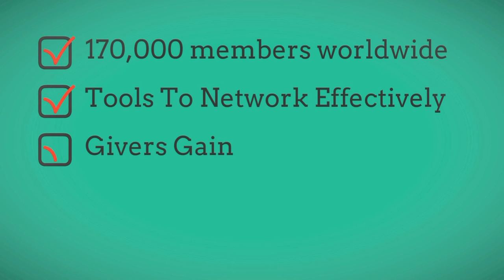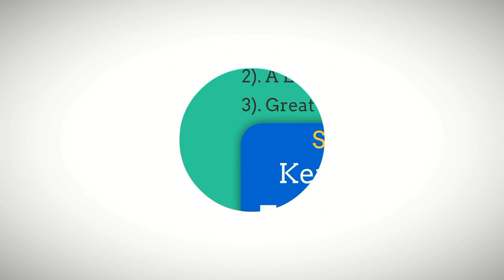Motion Graphics, Washington DC - Raleigh - Baltimore